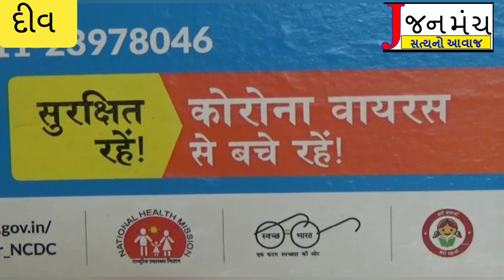દિવના વિદ્યાર્થીઓ કોટા રાજસ્થાનમા અભ્યાસ કરતા હતા તેઓ વતન પરત આવતા આનંદની લાગણી